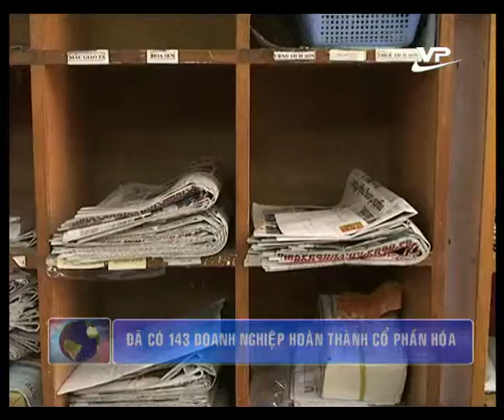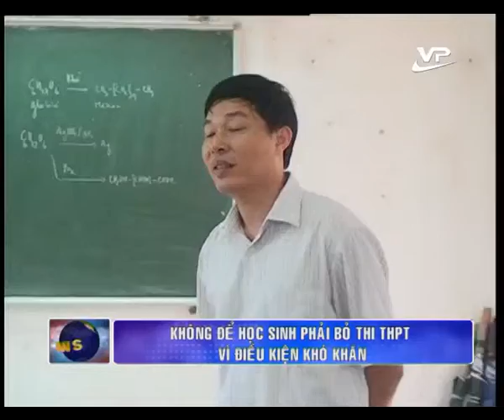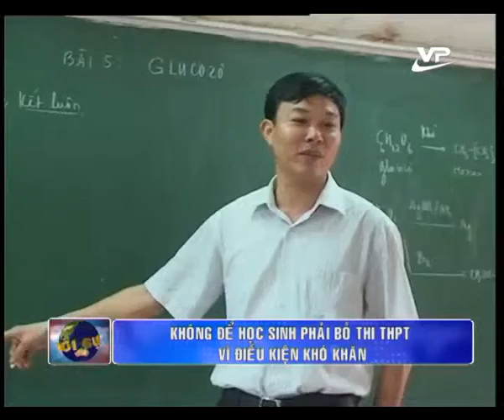Tin cuối ngày Vĩnh Phúc 23.03.2015